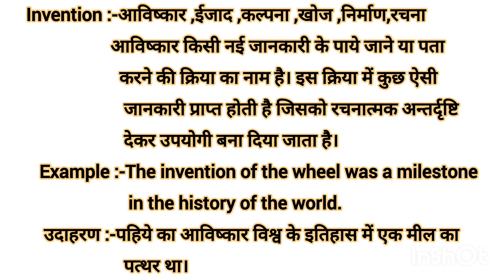Invention meaning in Hindi Invention ko hindi m kya khte h Invention ka matlb hindi m kya hota h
Business wordsAdvance English